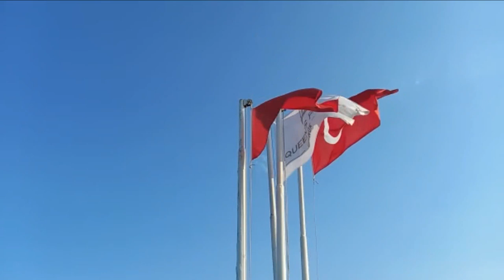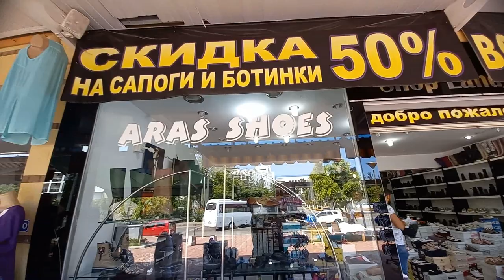Турция: ОТДЫХАЕМ В КЕМЕРЕ. КАЧЕСТВЕННАЯ КОЖАНАЯ ОБУВЬ в Гёйнюк. Супер цены и выбор. Все размеры.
Где купить качественную кожаную женскую, детскую, мужскую и ортопедическую обувь в Кемере и Анталье? Отличный магазин Арас Обувь с доступными ценами, огромным выбором и услугами трансфера
ℹ️ МАГАЗИН ОБУВИ АРАС В КЕМЕРЕ ГЁЙНЮК
Göynük, Sakıp Sabancı Cd., 07985 Kemer/Antalya

ℹ️ МАГАЗИН ОБУВИ АРАС В АНТАЛЬЕ КОНИААЛТЫ
Liman Mah. 16 sk. No:5/B Konyaaltı/Antalya

ℹ️ Турция: ОТДЫХАЕМ В КЕМЕРЕ. КАЧЕСТВЕННАЯ КОЖАНАЯ ОБУВЬ в Гёйнюк. Супер цены и выбор. Все размеры.
ℹ️ Турция: ОТДЫХ В КЕМЕРЕ. Отель все включено в Гёйнюк. Обзор еды и пляжа. Супер шоппинг Eldar Resort
ℹ️ Турция: ЛУКУМ ЧАЙ КОФЕ и сувениры в Гёйнюк. Покупаем самое вкусное. Натуральное Мыло. Кемер Анталья